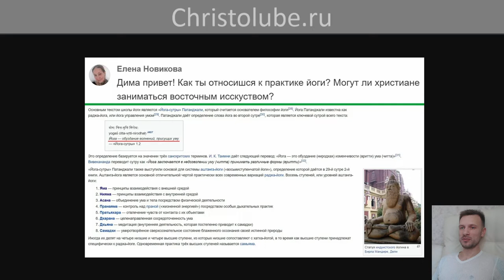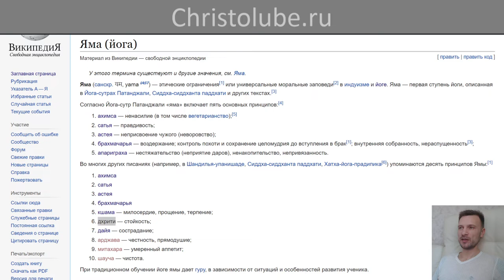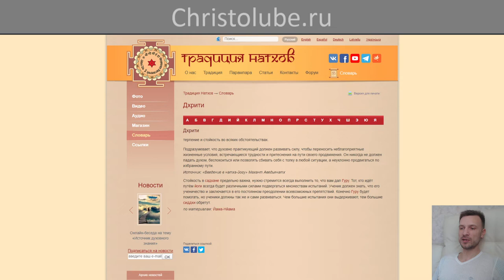ЙОГА глазами ХРИСТИАНИНА ✝️ СТУПЕНЬ 1. ↑ ЯМА → Шаг 6. Дхрити (29.04.2020) ВЕГАН 💚 ХРИСТОЛЮБ ✝️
ЙОГА глазами ХРИСТИАНИНА ✝️ СТУПЕНЬ 1. ↑ ЯМА → Шаг 6. Дхрити — терпение и стойкость во всяких обстоятельствах.
Подразумевает, что духовно практикующий должен развивать силу, чтобы переносить неблагоприятные жизненные условия, встречающиеся трудности и притеснения на пути своего продвижения. Он никогда не должен падать духом, беспокоиться или позволять сбивать себя с толку в любой ситуации, а неуклонно продвигаться по избранному пути.

— SKYPE: christolube

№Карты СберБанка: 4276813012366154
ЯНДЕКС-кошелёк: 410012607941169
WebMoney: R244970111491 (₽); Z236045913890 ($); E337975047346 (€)